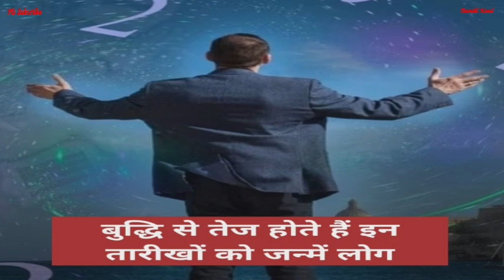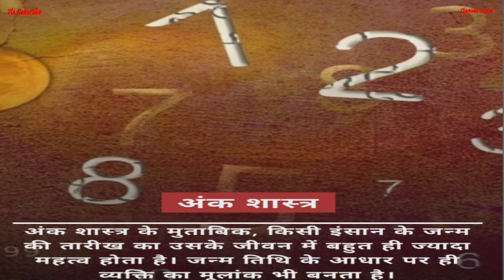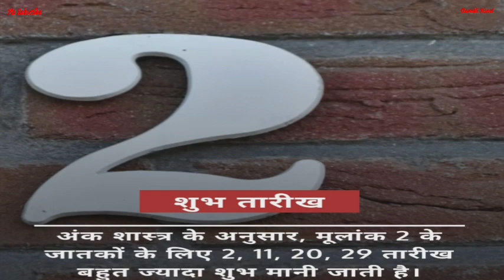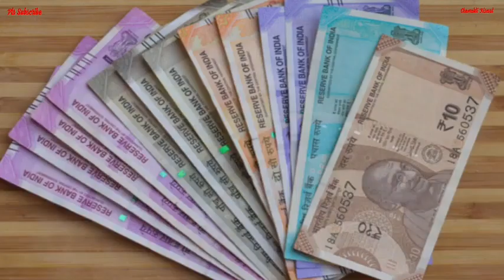बुद्धि से तेज होते हैं इस तारीख को जन्मे लोग || Jyotish || Vastu